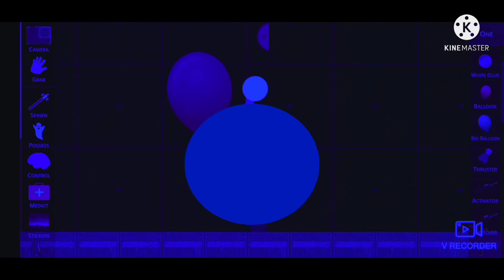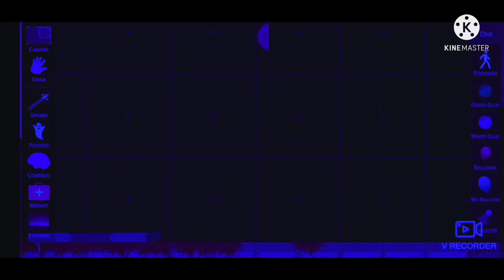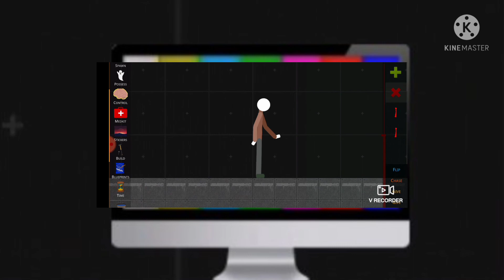Willy wonka and the Chocolate Factory in Turdo Stickman Ragdoll Sandbox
I made parody of Willy Wonka and the Chocolate Factory in Turdo Stickman Ragdoll Sandox